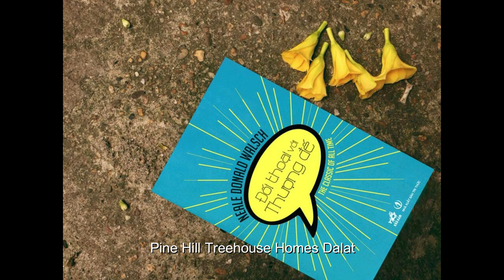Sách Nói Tâm Linh Hay Nhất Nên Đọc - ĐỐI THOẠI VỚI THƯỢNG ĐẾ - Tập 1 - Chương 1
REVIEW BỘ SÁCH ĐỐI THOẠI VỚI THƯỢNG ĐẾ và BỘ SÁCH AMI CẬU BÉ CỦA CÁC VÌ SAO.
Nếu bạn đang tự hỏi : TÔI LÀ AI, TÔI SINH RA ĐỂ LÀM GÌ?
Điều đó có nghĩa BẠN ĐANG THỨC TỈNH.
Bạn có thể chọn lựa đi một vòng ngắm tất cả hoa cỏ, động vật trong khu rừng tối rồi mới thoát ra, bước vào đường lộ dẫn tới ngôi nhà. Hoặc bạn có thể đi với một tấm bản đồ.
BỘ SÁCH ĐƯỢC VIẾT ĐỂ DÀNH CHO BẠN.
1. Cuốn thứ nhất chủ yếu bàn đến các vấn đề cá nhân, tập trung vào các thách đố và cơ hội trong đời sống mỗi người. 1992
2. Cuốn thứ hai sẽ bàn về các chủ đề rộng lớn hơn, như đời sống, giáo dục, lịch sử hình thành hành tinh, sự kiện hilter, chính trị, tình dục, giới tính và siêu hình trên hành tinh và các thách đố cả thế giới đang đương đầu.  1995
3. Cuốn thứ ba 1998 sẽ bàn về các chân lý phổ quát ở bình diện cao nhất, sự sống ngoài không gian và các thách đố cũng như cơ hội của linh hồn.
4. QUYỂN 4 - LÀM BẠN VỚI THƯỢNG ĐẾ, 1999 Quyển này như tên gọi của nó, bàn về những cách thức để phát triển nhận thức làm sao cho chính mỗi người có thể có cuộc trò chuyện với Thượng Đế của riêng mình.
Thông điệp quan trọng trong cuộc đối thoại này là TẤT CẢ CHÚNG TA LÀ MỘT và làm sao để thật sự trải nghiệm sự LÀ MỘT.
Mình được biết, khi tất cả các màu trộn lại theo một tỉ lệ nào đó, thì sẽ quay lại thành màu  trắng. Hay không? Vậy nên tất cả chúng ta, mỗi người mang một màu sắc, một sắc thái khác nhau, nhưng không thể thiếu ai khi hợp lại thì mới có thể tạo thành màu trắng được.
Và đó là lý do quyển này 7 sắc cầu vồng như thế.
5. QUYỂN 5. NÊN MỘT VỚI THƯỢNG ĐẾ. 2000 Thượng Đế chỉ cách làm sao thoát khỏi các ảo giác trong Maya...và sử dụng các ảo giác này. MÀU CAM màu của những người quyết chí đi trên con đường đến với giác ngộ.
6. QUYỂN 6 - MẶC KHẢI MỚI, 2002 tại sao ta vẫn còn lắng nghe, diễn dịch những lời của những người đã chết từ 2000, 3000, 5000 năm trước. Tại sao tôn giáo suốt 100 thế hệ đã Ko có gì mới. Thế giới vẫn giết chóc thù hận là do đâu? Tâm linh là gì? Tôn giáo là gì?
Quyển 5 màu xanh, màu của hòa bình. Quyển này nói về thay đổi niềm tin sai lạc để tạo ra một nền tâm linh mới không còn xung đột tôn giáo. Hòa bình nội tâm đến hòa bình thế giới.
7. QUYỂN 7. 2004 - THƯỢNG ĐẾ CỦA TƯƠNG LAI. MÀU HỒNG HI VỌNG.
Con người của tương lai và tâm linh của tương lai. Vì những Thượng Đế của Tương Lai chính là HY VỌNG CỦA NHÂN LOẠI.
8. QUYỂN 8. VỀ NHÀ VỚI THƯỢNG ĐẾ. 2006 Tập trung chỉ nói về những gì xảy ra sau cái chết. MÀU XANH LÁ CÂY màu của tình yêu, nuôi dưỡng, chữa lành, sự sống nhất thể.
9. QUYỂN 9 - THỨC TỈNH GIỐNG LOÀI 2017 là quyển đến bất ngờ, 10 năm sau khi bộ 3 quyển sách hoàn tất. Quyển sách đưa ra Lời Mời Gọi Thứ 3 đến những người đã tự-lựa-chọn mình sẽ góp phần đưa thế giới tới tỉnh thức. Với sự hỗ trợ của các Sinh Mệnh Tiến Hóa Cao từ Chiều Không Gian khác. Với 16 công cụ hỗ trợ hành trình tỉnh thức của cá nhân.
Toàn bộ cuộc đối thoại mất 24 năm để hoàn thành.
Bộ sách có 9 quyển đã có 8 quyển.
Toàn bộ series Đối Thoại Với Thượng Đế đã được thiết kế thành một quá trình theo từng bước một để giải phóng con người khỏi nhận thức bị giới hạn, kéo con người từ tiềm thức lên ý thức Thượng Đế. Quá trình này được gọi là Nâng Cao Tâm Thức. Thông qua nó, con người có thể được đưa tới một sự nhận thức lớn hơn về Cuộc Sống, một trải nghiệm vĩ đại hơn về Bản Thể, được kết nối mạnh mẽ hơn với Vũ Trụ.
Và bộ sách sẽ hướng dẫn cho bạn.

     💛💚❤ Ngoài ra.
💛💚❤ Quyển sách Linh Hồn Bé Nhỏ Và Ông Mặt Trời Và Linh Hồn Bé Nhỏ Và Trái Đất sách truyện song ngữ hình dành cho trẻ em.
💛💚❤ Quyển sách 365 NGÀY THIẾT LẬP HÒA BÌNH NỘI TÂM - Quyển sách thực hành bổ sung cho bộ Đối Thoại Với Thượng Đế. Được dẫn kênh từ năng lượng Jesus Christ trích từ quyển A Course In Miracles, Khóa Học Kì Diệu bao gồm các bài tập để rèn luyện thay đổi cách nhìn về mọi thứ xung quanh, và sáng tạo lại ý nghĩa của thực tại theo phương pháp của Jesus Christ. Quyển sách sẽ được Vivy dịch xong vào cuối tháng 4 năm 2022.
Bạn có thể đặt mua để sử dụng cho những câu hỏi của mình và tặng cho người cần.